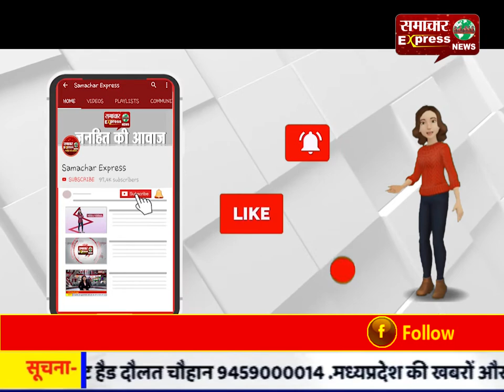धार : किसान विरोधी सरकार के खिलाफ भाजपा ने किया प्रदर्शन